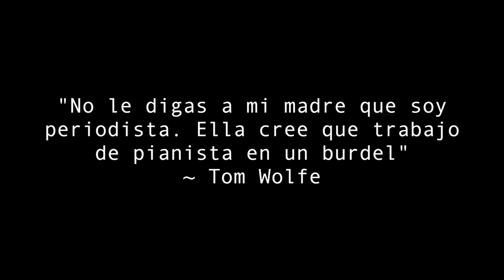Trastornos y razones, con Félix Ovejero | Pianista en un burdel Ep 41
Hoy vuelve al programa Félix Ovejero. Félix es profesor titular de filosofía política y metodología de las ciencias sociales en la Universidad de Barcelona, es doctor en economía por la Universidad de Barcelona y ha sido investigador visitante en las universidades de Chicago y de Wisconsin. Colabora regularmente en prensa, durante muchos años en el diario El País y ahora en el diario El Mundo. Su último libro publicado es “Secesionismo y democracia”.

En nuestra charla saldrán muchos de los temas que desarrolla en el libro, y otros como la poca justificación de las demandas secesionistas, la deslegitimación del nacionalismo con argumentos, los problemas de competencia de los votantes en las democracias, la democracia deliberativa, la posibilidad de que en nuestros sistemas políticos decidamos lo que queremos hacer no por mayoría sino atendiendo a razones aceptadas por todos, la protección de los derechos de las minorías, y la ausencia de ideas en la izquierda actual.

Si te gusta lo que escuchas, dale al botón de suscripción en YouTube, en tu app de podcast, en mi web pacobeltran.com, cuéntaselo al mundo dejando un comentario, dale a me gusta, compártelo en redes… No cuesta nada, pero para mí es mucho, es lo que necesito para continuar con el programa.

Grabado el 10 de noviembre de 2021.

PODCAST

y en otras app de podcast.